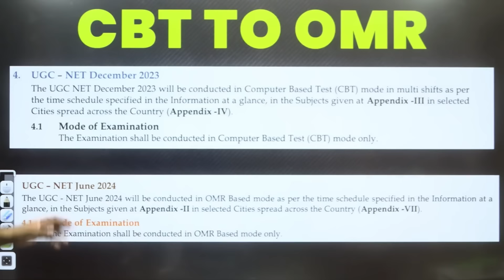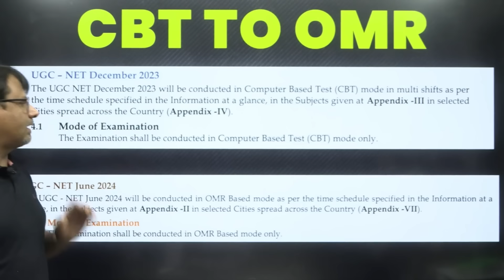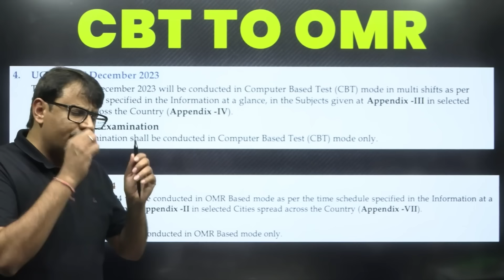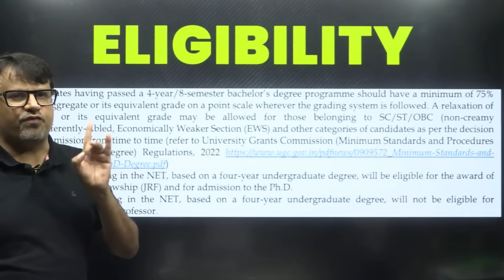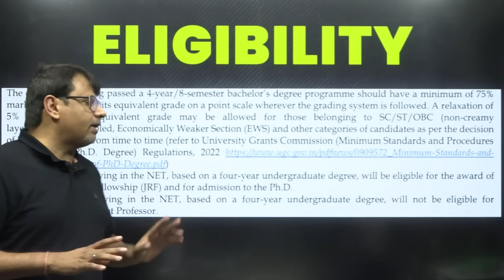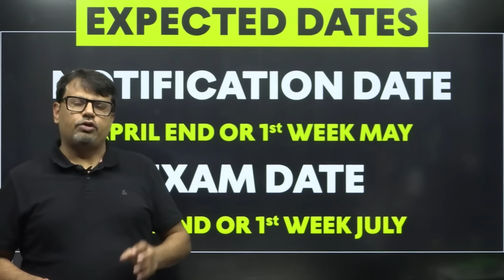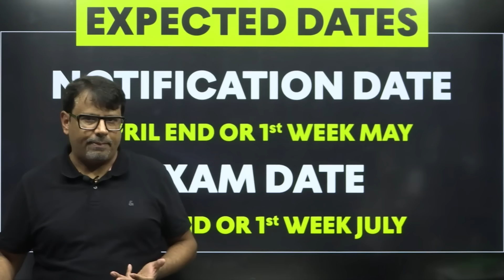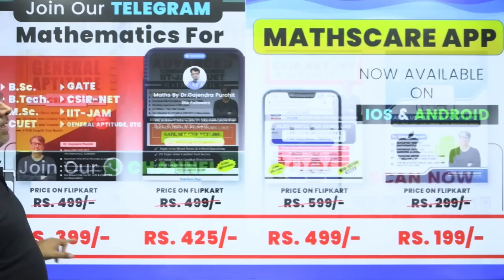CSIR NET 2024 | ये हो सकते हैं बड़े बदलाव! | Mode of Exam, Eligibility & Pattern | CSIR NET By GP Sir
🥳Buy our Best-Selling Books at Lowest Prices now on Flipkart!!

Dr.Gajendra Purohit